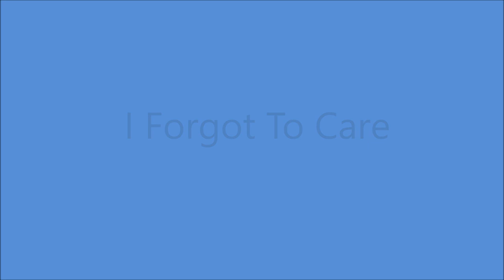Jean Shepard - I Forgot To Care [1965].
Issued  on    LP " Many Happy Hangovers" [1966].

 Recorded  7 September 1965 - [no. 13010] -
Jean Shepard [vcl solo - two voices] other musicians unknown.